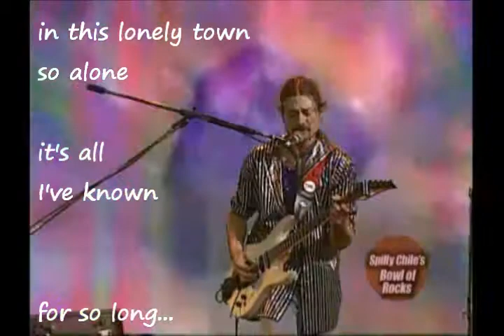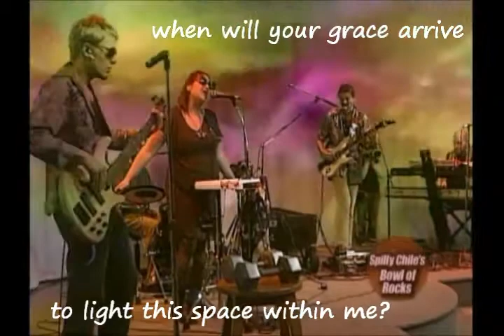Nate Bennett's Action Playset Where and Edge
This is two songs back-to-back from from second NAP appearance on Santa Cruz TV in 2010; Includes lyrics.

One's about lonely and hopeless times, one's about riding along the coast.

Thanks to the entire crew that made these videos--extra kudos to the guys that put the images behind the videos... they had like minutes after meeting us to find the video clips online and put them behind us in 'real-time' with only simple descriptions of the song's lyrics.  I don't know their names, but they were on it!

RIP TIMOTHY DOUGLASS GARD.